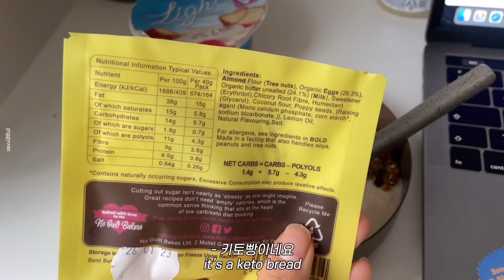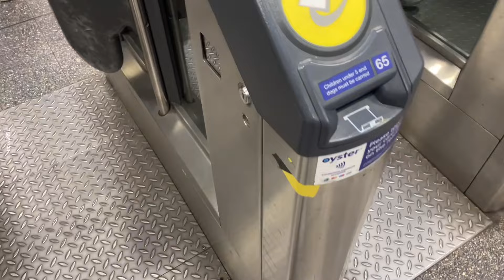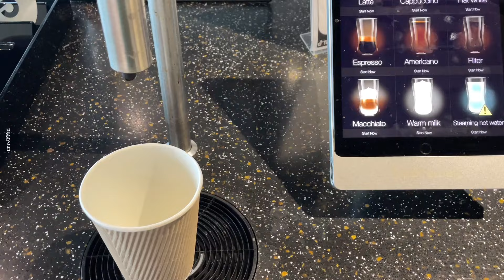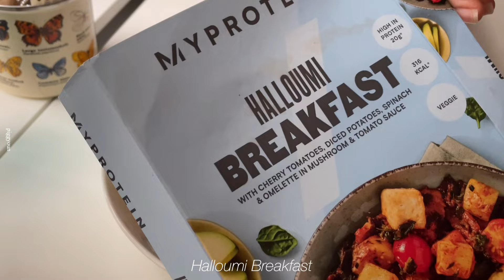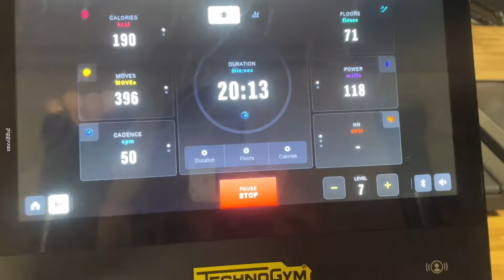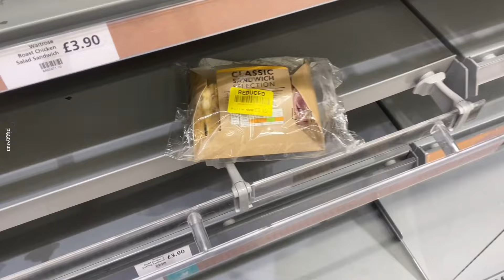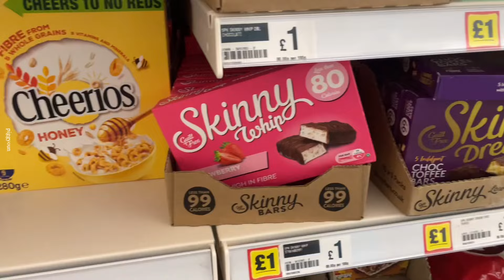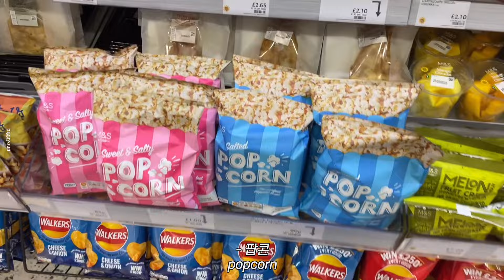eng) London vlog🇬🇧 런던직딩 브이로그ㅣ재택과 출근 그 사이ㅣ팬케이크데이ㅣ런던에서 영화보기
🍽 Ole and Steen
Brigit's Bakery Afternoon Tea
Creme
Coppa Club by the Tower Bridge
White Mulberries
Where the Pancakes Are

🏷 ◽️ Visit Instagram for more Info & Pics
자세한 정보는 인스타그램 또는 블로그 참고 해주세요 ◡̈